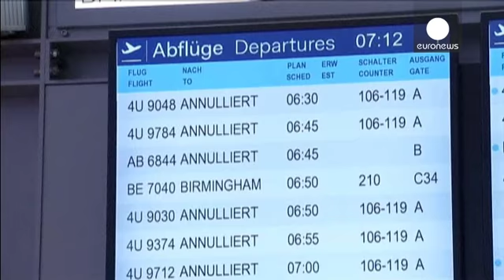Germania: scioperano i lavoratori del settore automobilistico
Decine di migliaia di lavoratori dell'industria tedesca, principamente di quella automobilistica, hanno incrociato le braccia per chiedere un aumento salariale. Anche il personale di sicurezza degli aeroporti di  Dusseldorf e Colonia ha scioperato causando la cancellazione di centinaia di voli.…